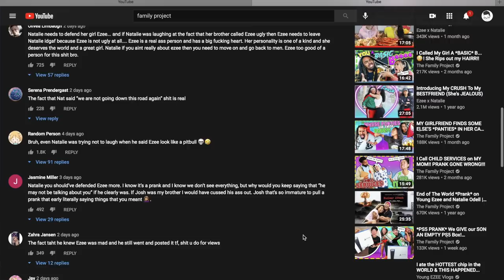NATALIE'S brother JOSH calls EZEE a liar! Mad that she's making his sister cry!